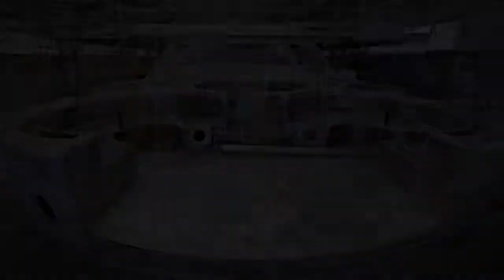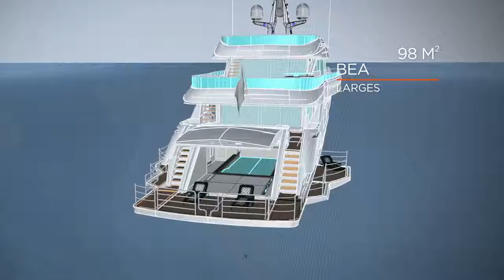WIDER 165 superyacht Cecilia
WIDER 165 superyacht Cecilia. Video by Wider Yachts